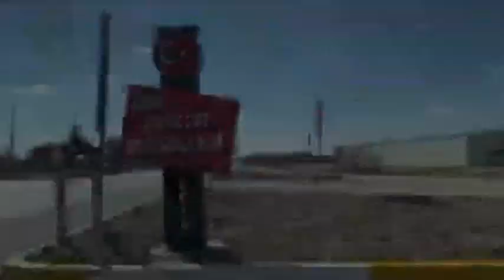Jandarma'dan ''Covid-19 '' uyarısı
Ereğli Jandarma bölük komutanlığı ekiplerinden''Covid''e karşı uyarı